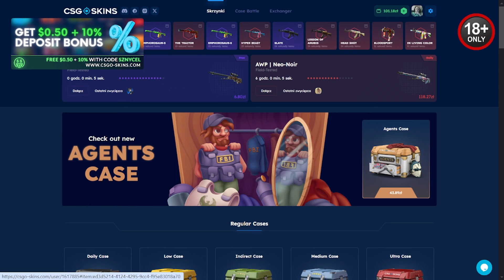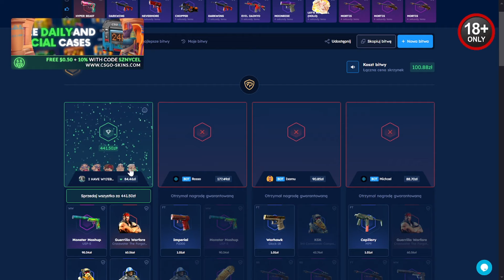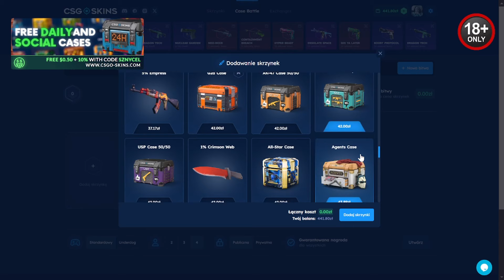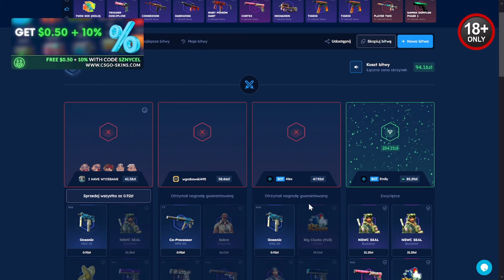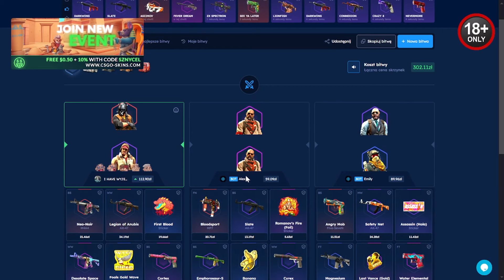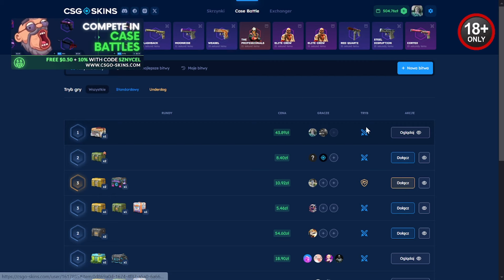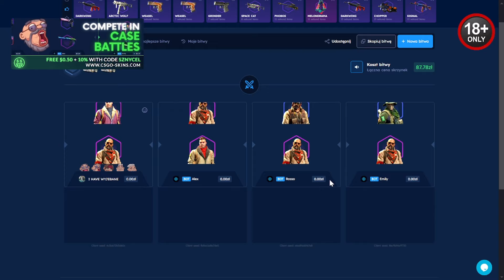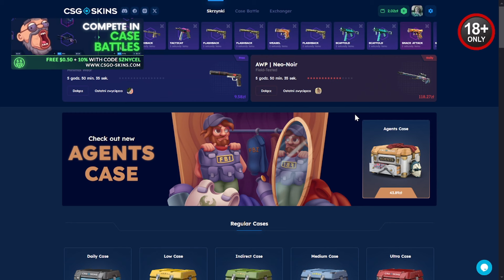Z 100ZŁ ZROBIŁEM DROGI NÓŻ NA CSGOSKINS? 🤑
CSGO-SKINS 👉💥💥DARMOWE 2.10PLN NA START + 10% WIĘCEJ PRZY DOŁADOWANIU

WPŁATY NA KOSE (JESZCZE NIEWIADOMO JAKA ALE DROGA) Z KODEM SZNYCEL MUSICIE WYSŁAĆ W POSTACI NAGRANIA NA DISCORDZIE